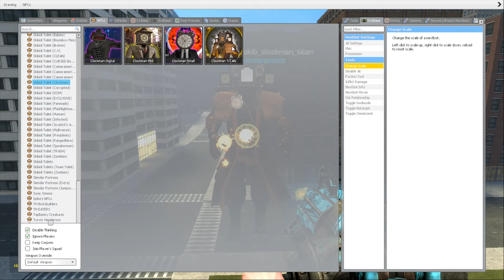NEW SKIBIDI TOILET MULTIVERSE VS NEW VACUUM CLEANER MAN ARMY & TITANCAMERAMAN AND ALL BOSS'S IN GMOD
dark riddle updater# dark riddle updater new year#
Dark Riddle 2: Story Mode 16.0.0 #